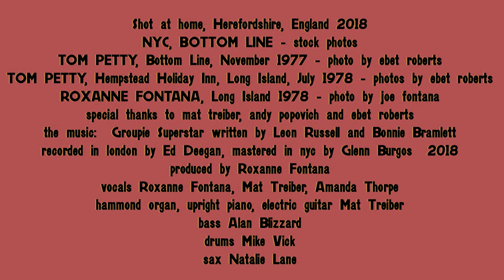Roxanne Fontana - GROUPIE SUPERSTAR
Shot in Shot in England October 2018
All photos of Tom Petty by Ebet Roberts used by permission
NYC skyline, Bottom Line club stock photos
Written by Leon Russell and Bonnie Bramlett
Produced by Roxanne Fontana
Recorded in England September 2018
Vocals:  Roxanne Fontana, Mat Treiber, Amanda Thorpe
Hammon Organ, Upright Piano, Electric Guitar:  Mat Treiber
Bass:  Alan Blizzard
Drums:  Mike Vick
Sax:  Natalie Lane
Mastered in New York by Glenn Burgos
Special thanks for this video:  Mat Treiber, Andy Popvich, Ebet Roberts